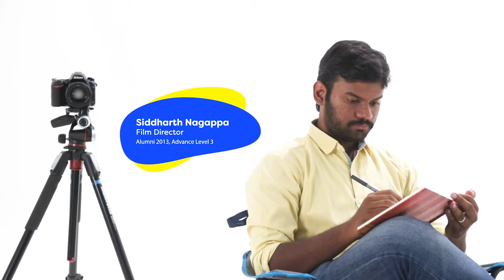Creating Creativity at Globalart Panathur, Doddakannelli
Global Art is the first and only systematic, complete and efficient art programme that aims to develop the artistic and creative potential of children.
Globalart Panathur, Doddakannelli
03-01,sanjeevani complex,(Opp Axis Bank) Gear school Road, Doddakannelli